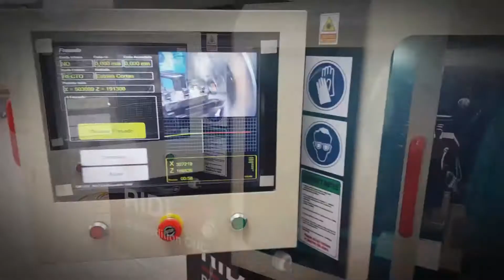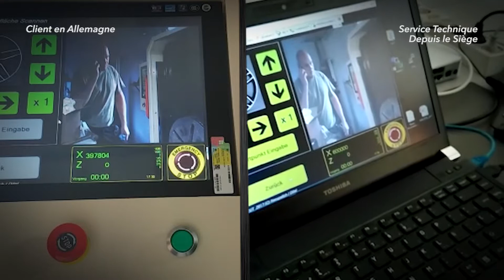Rénovation d'une jante diamantée tournage polissage de jante RIDI13 CNC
RIDI13 CNC rénovation et tourneage de jantes